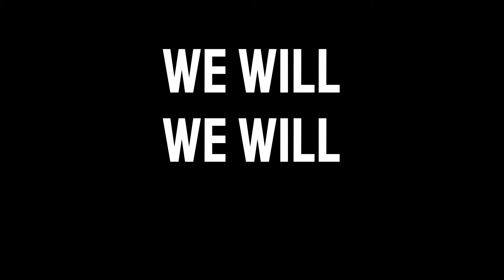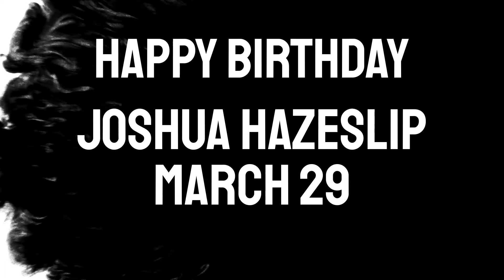Allied Oil - March 2022 Employee Celebrations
Celebrating our employees with special days in March 2022.